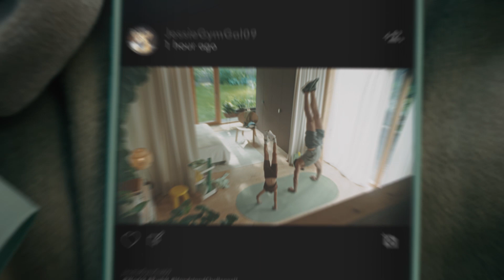Objevte DAJLIEN. Kolekci pro domácí cvičení podle vašich pravidel.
DAJLIEN je nová, limitovaná kolekce chytrého, multifunkčního tréninkového vybavení, která si klade za cíl změnit způsob, jakým přemýšlíme o tréninku a tréninkovém vybavení, a to prostřednictvím 19 snadno použitelných kousků navržených tak, aby se bez problémů vešly do domácnosti. DAJLIEN si klade za cíl podpořit trénink ve vašem každodenním životě.